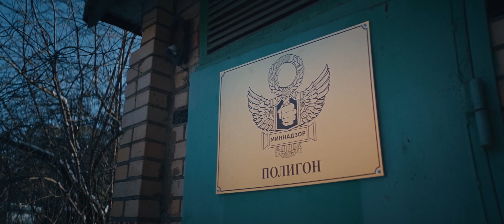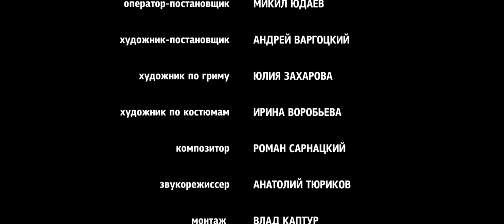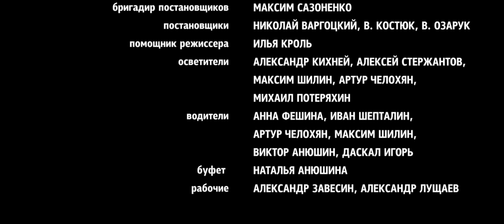Миннадзор: Экзамен. Основано на реальных штрафах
При съемках видео ни один сотрудник контрольно-надзорных органов не пострадал :)

Согласно действующим СанПин, подставки для ног обязательны на рабочих местах взрослых пользователей ПЭВМ (пункт 10.5 СанПиН 2.2.2/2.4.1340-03 "Гигиенические требования к персональным электронно-вычислительным машинам и организации работы")